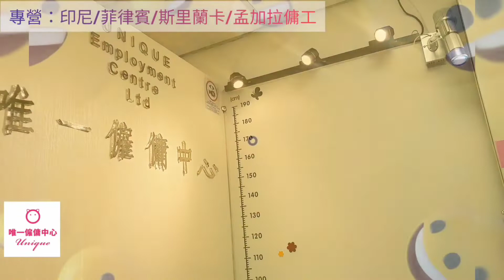KCRC BUS 九廣鐵路巴士系列 三菱 Mitsubishi Fuso BM 117L （國語版) 中/英文字幕chi&eng subtitle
本頻道影片配音：使用智能女主播CO CO（訪問節目除外）

                       英文 English

                       日文 Japanese

                    印尼文 Indonesian

ADDRESS:16/F,UNIT1616B,NAN FUNG CENTRE,TSUEN WAN,NT.(MTR EXIT A)

HONG KONG NISSAN ZE CLUB @ LEAF / eNV200

Gettr